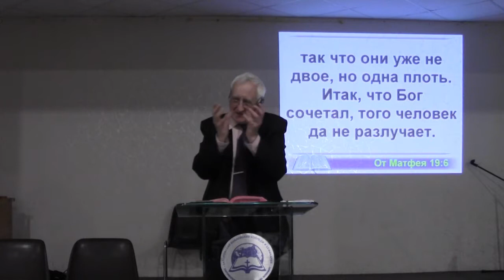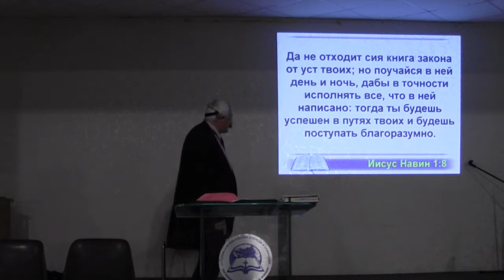Проповедь Петренко Л.А.: "Приоритеты христианской семьи" 25.04.2015 Культурная 9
Проповедь Петренко Л.А.:"Приоритеты христианской семьи"